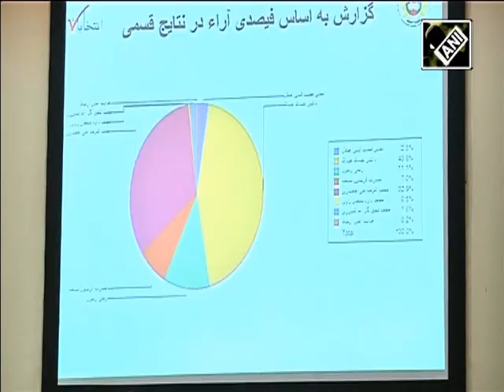A roundup of the year 2014 in South Asia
Here is looking back at the year that was in South Asia….political changes, trends, natural disasters, terror attacks and more. India and Afghanistan got new governments, Pakistan witnessed a horrible terrorist attack with children gunned down in a school…In Bangladesh Sheikh Hasina’s government strengthened its hold, Sri Lanka prepares for elections in January.